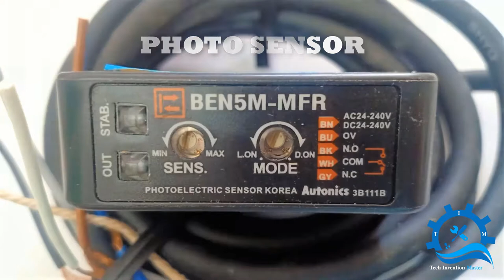How to relay and timer work with photo sensors/Photo sensor connection...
Dear Friend,